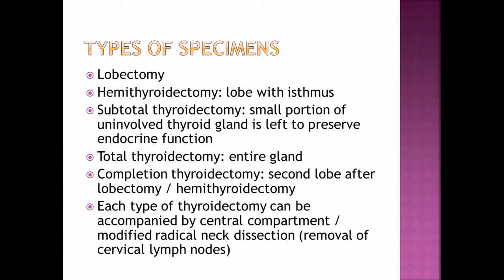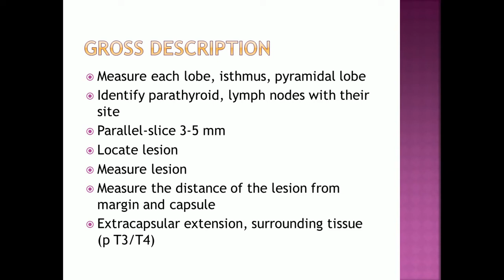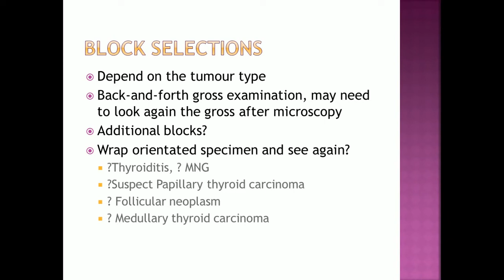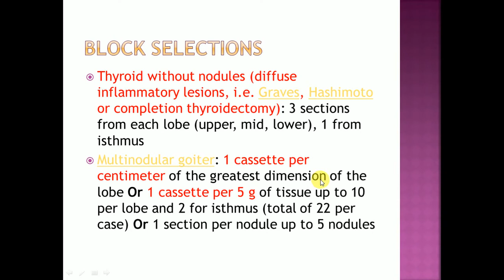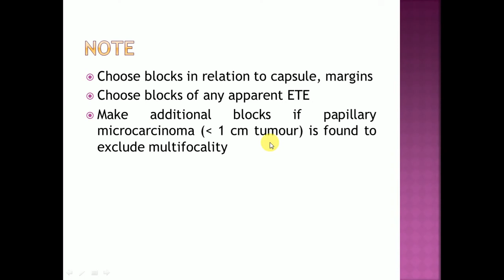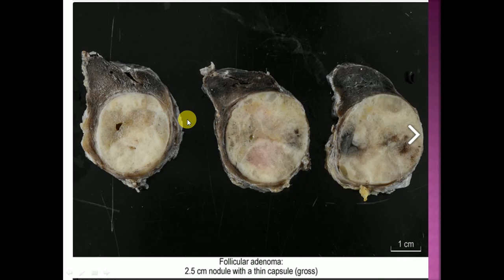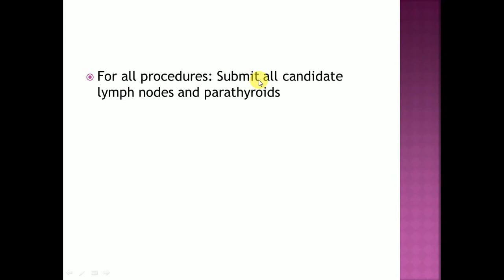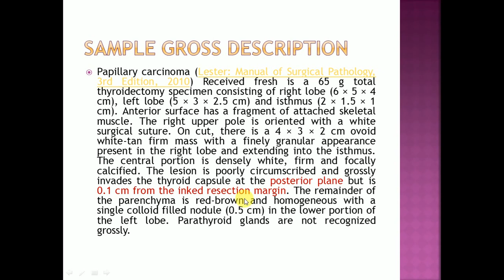Thyroid gross cutting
Educational video for post-grad students in Myanmar.